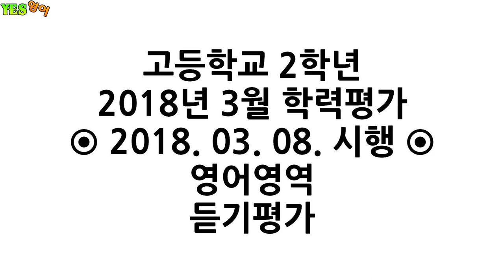H2-1803-LC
2018년 3월 학력평가
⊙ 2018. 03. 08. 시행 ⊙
영어영역
듣기평가

[문제별]

[Q01] 00:22
[Q02] 01:00
[Q03] 01:35
[Q04] 02:54
[Q05] 04:12
[Q06] 05:18
[Q07] 06:38
[Q08] 07:46
[Q09] 08:50
[Q10] 10:03
[Q11] 11:09
[Q12] 12:25
[Q13] 13:48
[Q14] 14:53
[Q15] 16:05
[Q16~17] 17:19